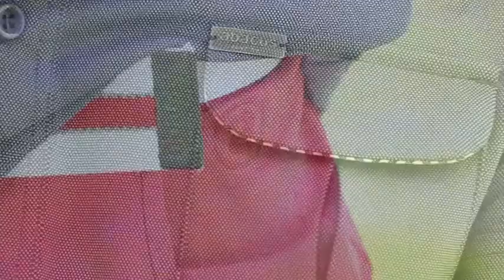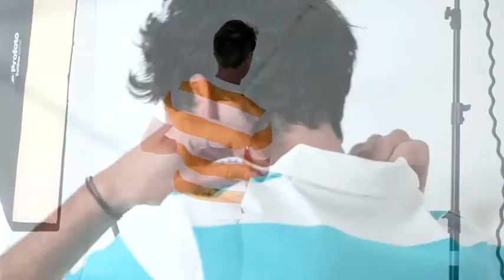abacus® collection SS13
Warming up for a brand new season
Bold colours inspired by South Sea Islands, lagoons and coral reefs. Carefully applied in our timeless, stylish designs. But also pastels and white. Scandinavian, clean and fresh. Masterly details. With a fit and freedom of movement that amazes the world's best golfers.
This is how Abacus Sportswear describes its new summer 2013 collection.